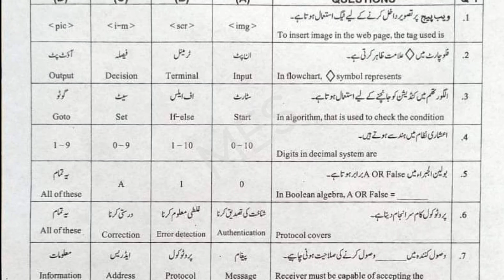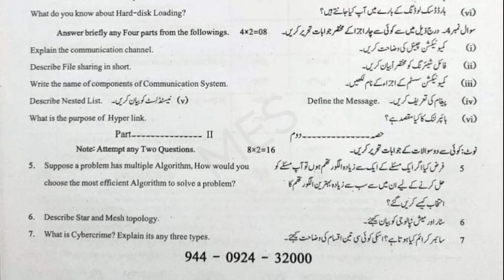9th Class Computer Science Sargodha Board Second Time Paper 2024 | 9th Group 2 Paper Bise Sgd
9th Class Computer Science Sargodha  Board Second Time Paper 2024 | 9th Computer Science Group 2 Paper Bise Sargodha
9th Class Computer Science Sargodha  Board Second Time Paper 2024 | 9th Computer Science Group 2 Paper Bise Sargodha

9th Class Computer Science Sargodha  Board Second Time Paper 2024,
9th Computer Science Group 2 Subjective Paper Bise Sargodha ,
 9th Class Computer Science Sargodha  Board Second Time Paper 2024,
 9th Computer Science Group 2 Paper Bise Sargodha ,
9th Class Computer Science Sargodha  Board Second Group 2024,
class 9th Computer Science Morning shift paper,
9th Computer Science paper 2024,
9th Computer Science annual exam question paper 2024,
Computer Science 9 Group 2 paper,
Computer Science 9th class Second time Paper,
9th Computer Science paper 22 March 2024,
9th Computer Science today paper,
9th Computer Science Punjab board paper 2024,
 Sargodha board 9th Computer Science paper 2024,
 Madina education system,
 Madina education,